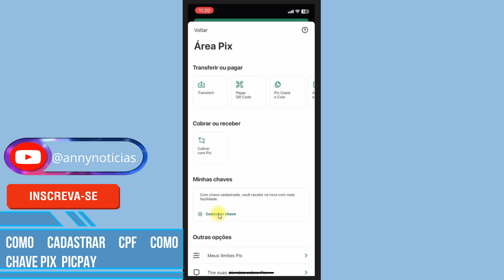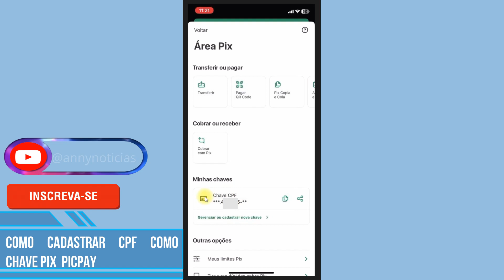COMO CADASTRAR CPF COMO CHAVE PIX NO PICPAY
Nesse vídeo você saberá  como cadastrar chave pix no picpay. É  possível escolher a chave pix que você deseja cadastrar no picpay, sendo assim, é possível cadastrar o cpf, e-mail, celular ou pedir para o sistema do pix gerar uma chave aleatória no picpay.
Portanto, se você deseja saber como cadastrar chave pix picpay assista ao vídeo e aprenda como cadastrar o cpf como chave  pix no picpay.